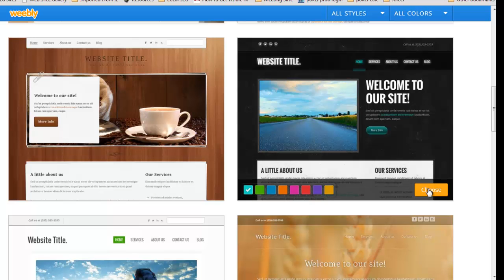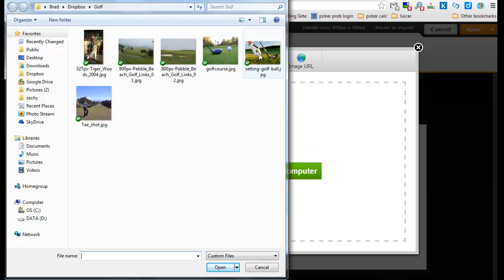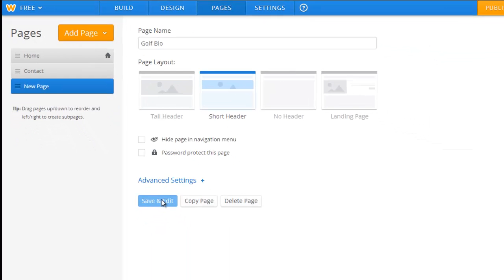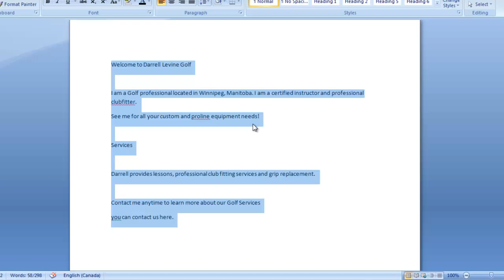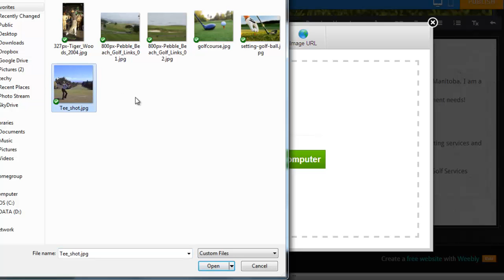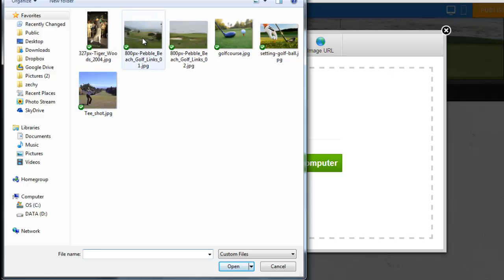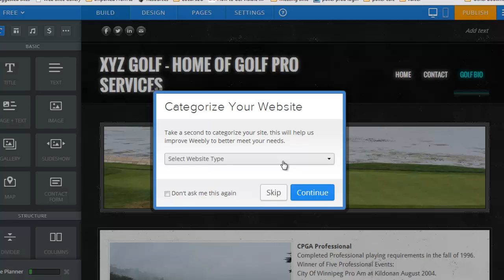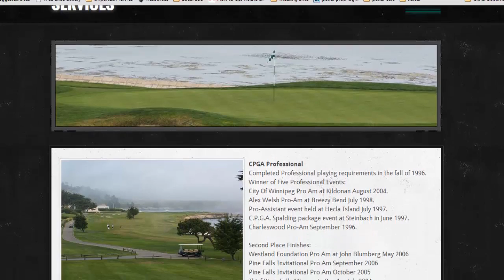How to Build a Website with Weebly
Step by Step guide showing you how to build a website using Weebly,, a free easy to use online website building tool. Weebly allows you to build a website quickly and easily. You don't need to know any html coding or anything too techy so it is perfect for those people wanting to build a simple website for their small business.

for more info on using Weebly.

Weebly has come a long way in the last few years. While building your site you can easily add videos from Youtube, create a blog, build in social bookmarks to tie in your customers to your Facebook page or Twitter profile.  Weebly does it all these days.

You can start a three page website for free on Weebly as I've done in this example video but it will have a weebly subdomain.  If you want to take it further and have a custom domain name you can register it through Weebly or just direct the Domain to Weebly from your Domain registrar.  These options will cost you $5 a month but not a lot considering how expensive it may be to get someone to build a website for you.